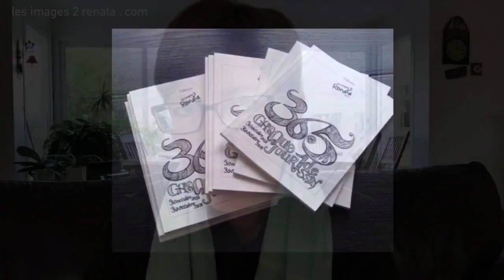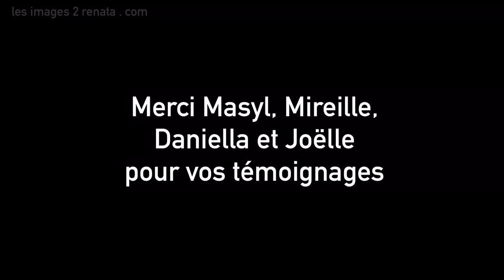✐ Video Présentation Formation - Apprendre à Dessiner ✐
Mon ambition est de vous motiver à dessiner régulièrement tout en s'amusant. il y a plein conseils pour vous, des Ateliers Créatifs gratuits et un guide pour pratiquer tout de suite.